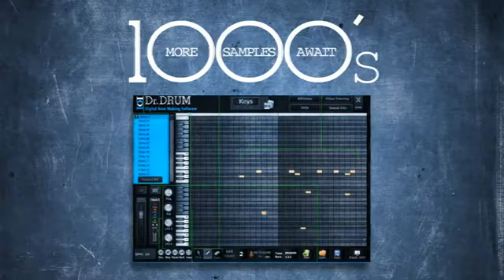Music Making Program 2013 | How to Make Your Own Rap Music